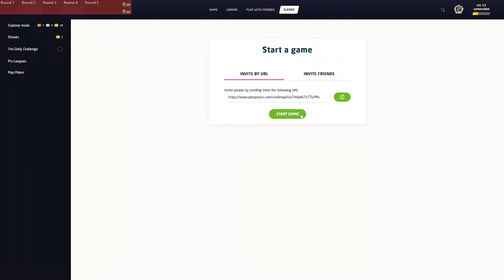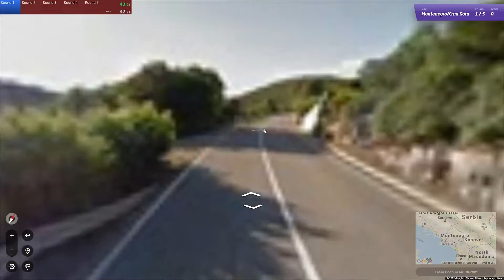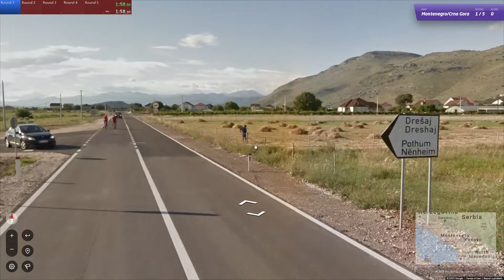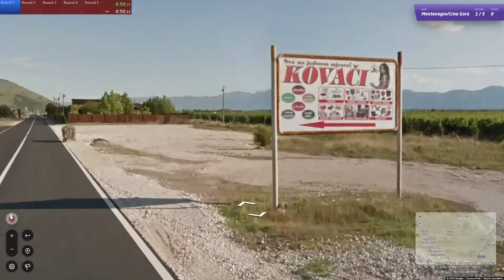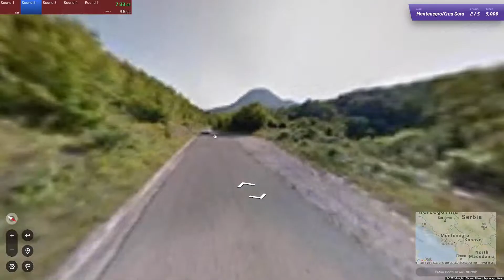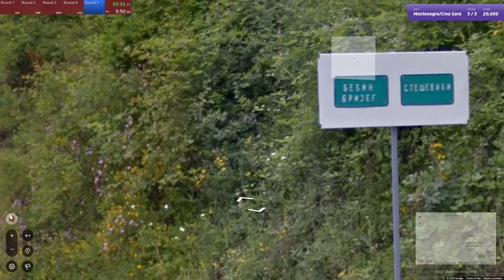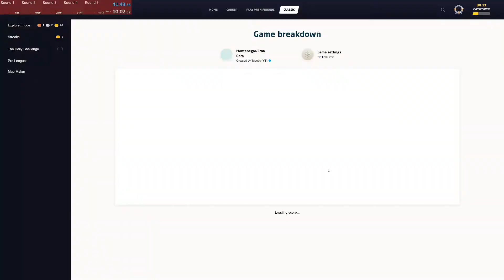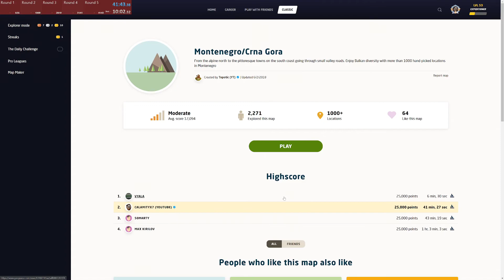GeoGuessr - The 25Ks - Montenegro